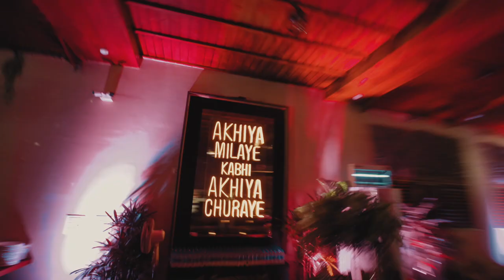LATIKA & PRATISH INSTACUT //SURYAVILAS // SOLAN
Event planned by - Plan with Nonya
Venue - Surya Villas Solan
MUA - Jessy Pannu